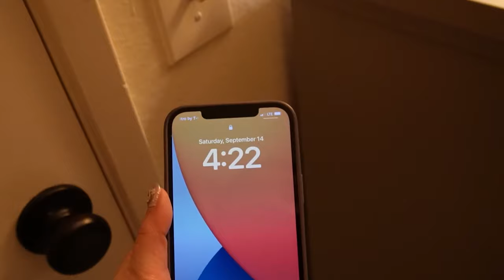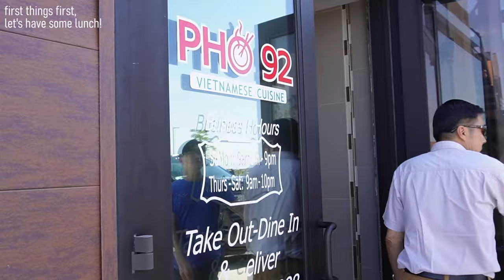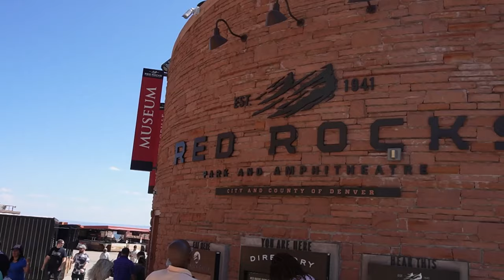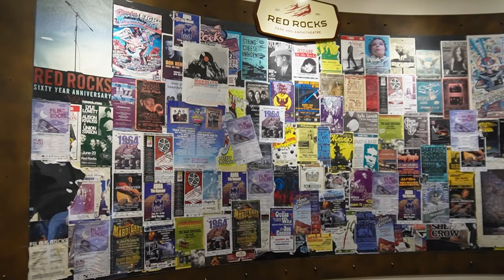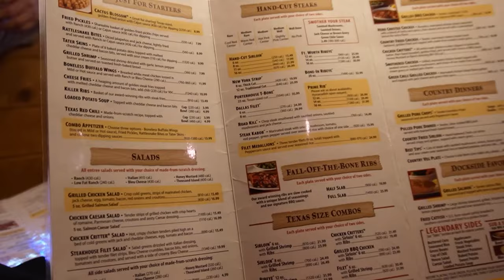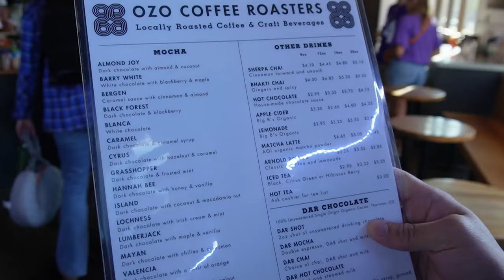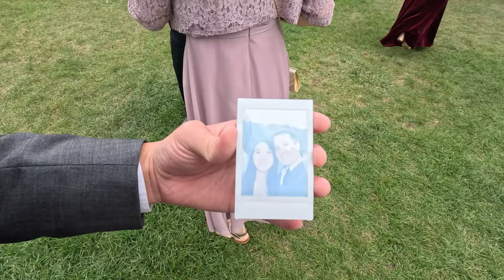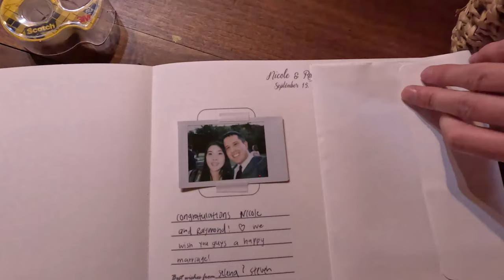Family Trip to Colorado: Red Rocks Park & Cousin’s Wedding at Planet Bluegrass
Join us on an unforgettable family trip to Colorado, where we explore the stunning Red Rocks Park and celebrate a beautiful wedding at Planet Bluegrass! 🌄💍

In this vlog, you'll see:
- Breathtaking views at Red Rocks Park & Amphitheater
- Fun family moments and adventures
- A magical wedding celebration at Planet Bluegrass

TIMESTAMPS
00:00 Intro
01:43 Pho 92
02:19 Red Rocks Park and Amphitheater
04:24 Holiday Inn Express & Suites Longmont
05:53 Texas Roadhouse
07:16 Ozo Coffee Co
08:39 Get Ready w Me for the Wedding
09:48 Planet Bluegrass Wedding